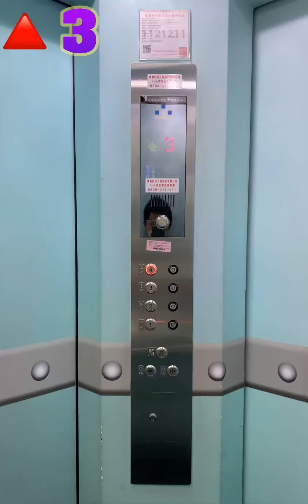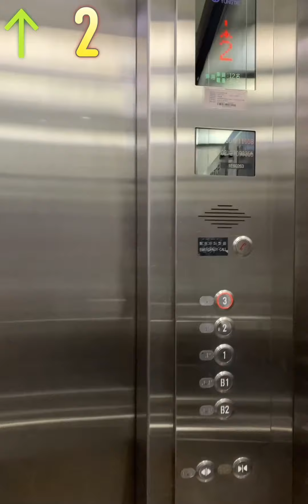台北市立天文科學教育館（士林）電梯合輯×2 Astronomical Museum, Taipei, Taiwan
4樓宇宙探險：六川電梯1000 kg
非付費區域：永大電梯Yungtay ￼1000 kg